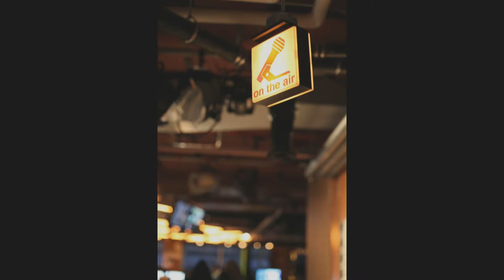Pieter Romer at the Public Salon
Pieter Romer is Nisga'a from the wolf clan in northern British Columbia and Frisian from Northern Holland. For 18 years he lived on a 42 foot boat commercial fishing on the west coast of Vancouver Island. Today he is an award-winning documentary Producer, Director & Writer with 16 years in television productions. He is the former Senior Producer of the highly acclaimed aboriginal current affair series, CTV First Story and was the Executive Producer for APTN's News & Current Affairs in Western Canada. He has produced over a hundred hours of long form broadcast on major Networks. Some of his highlights are documenting the indigenous people of Japan, the Ainu, Haida repatriation in New York, to keeping up with traditional caribou hunters 30 miles above the arctic circle in the Northwest Territories. He recently was assistant director on the APTN series, Tribal Police Files as well Associate Producer for the biography series All Our Relations. Pieter's education is in motion pictures. He is also the proud co-owner of

This is Pieter Romer's presentation at Sam Sullivan's 28th Public Salon on June 7th, 2017 at the Vancouver Playhouse Theatre in Vancouver, BC.